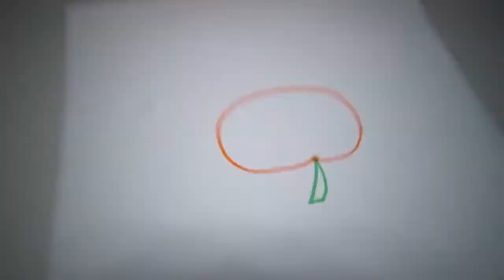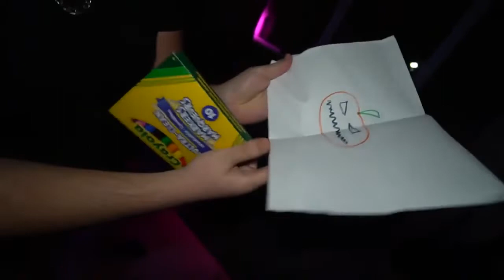STALKED BY PUMPKINS AT 3AM!! VERY SCARY